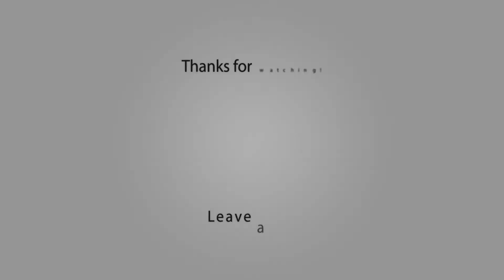Top 10 Big Cats Who Think They're Little Cats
1.Even big cats get their heads stuck in things!
2.Look how cute it is sitting in a box!
3.Playing with his feets
4.This lion took a little break in this wheelbarrow
5.So much cuteness!
6.Think this one's had enough catnip
7.Precisely two rubs. Three and you will be clawed to death
8.Loving Lions
9.The cubs might be cuter than kittens!
10.Kittens naps!